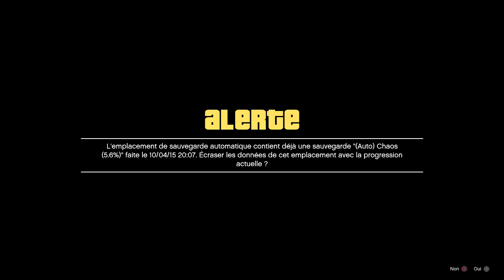Let's Play GTA 5 FR PS4 | Gameplay - Walkthrough Français #1 | La Grande aventure!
Let's Play | Playthrough | Walkthrough | Commentaire | Gameplay FR [Français] sur Grand Theft Auto 5 (GTA V - GTA 5) mode histoire épisode partie 1! La grande aventure!

Let's Play GTA 5 épisode 1 gameplay commenté FR (français)

Description : Dans GTA V sur PS4, le joueur enchaîne braquages et missions en incarnant alternativement ou simultanément 3 personnages pour la première fois dans la série : Michael, Trevor et Franklin. L'histoire se passe à Los Santos, l'une des villes de la région de San Andreas. Le jeu propose aussi un mode multijoueur en univers persistant pouvant accueillir jusqu'à 16 utilisateurs dans des modes coopératifs ou compétitifs. Cette version permet en outre de jouer en vue FPS tout au long de l'aventure.
Disponible également sur PS3 Xbox 360 PS4 PC Xbox One